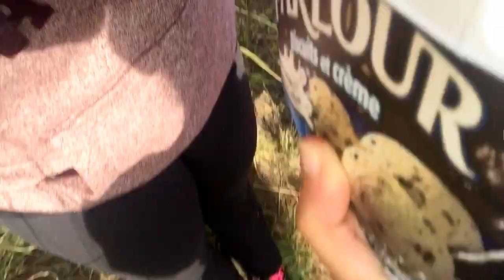Vlog #341: The Things We Do For Our Kids | Catching Snakes and Frogs | The Zebra Tribe